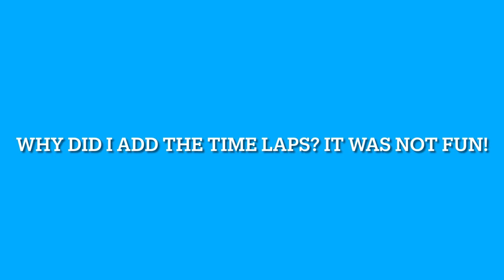The views!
I tried to post this yesterday, but I just got of today (6-27-22)

Have a great time with 11 other fans!